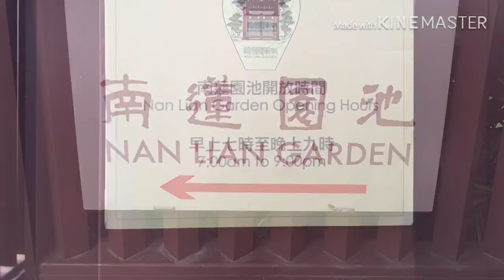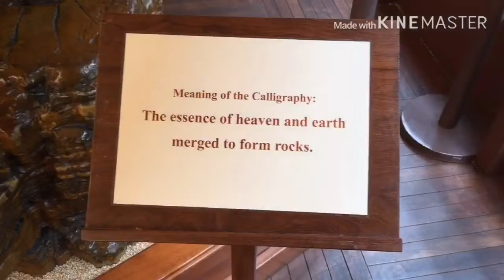Ep.4 Nan Lian Garden, Hong Kong